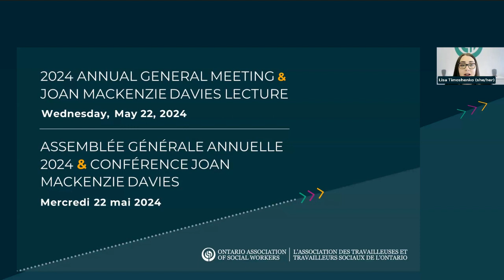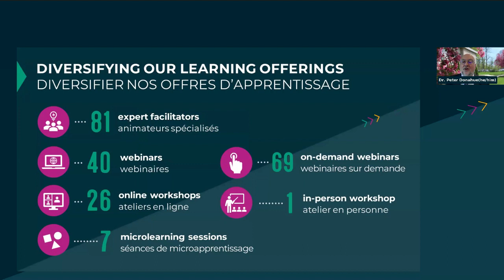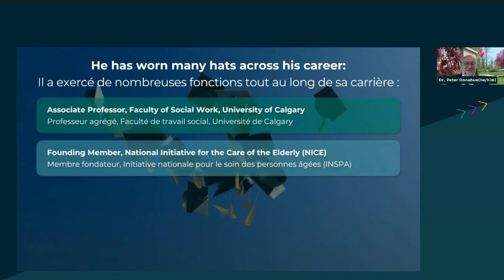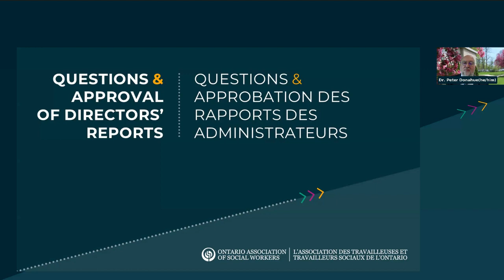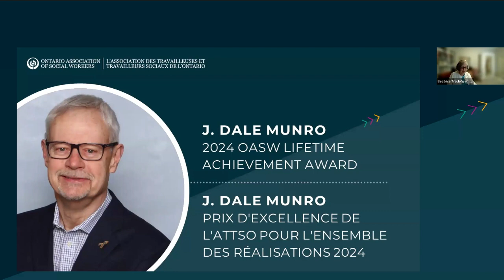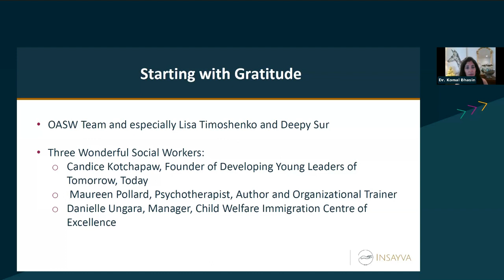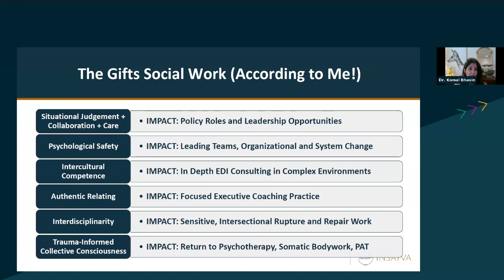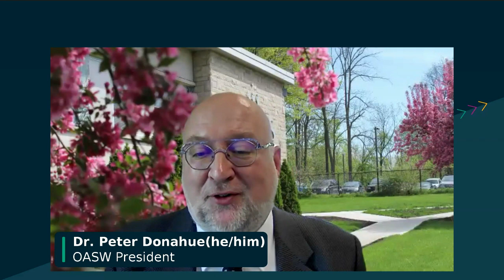Assemblée générale annuelle et de la Conférence Joan MacKenzie Davies de l’ATTSO 2024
L'ATTSO a eu le plaisir d'organiser son assemblée générale annuelle 2024 et sa conférence Joan MacKenzie Davies le mercredi 22 mai 2024 de 12 h à 14 h 30 en ligne.

Les participants ont reçu le rapport annuel des activités de l'association et les états financiers vérifiés de 2023, ont voté pour ratifier la liste des candidats proposés au conseil d'administration de l'ATTSO et les changements proposés aux règlements et aux statuts de l'ATTSO, ont célébré les lauréats de nos prix 2024, et ont entendu le Dr Komal Bhasin sur le thème " Propulser votre carrière " : Démontrer la valeur unique du travail social".